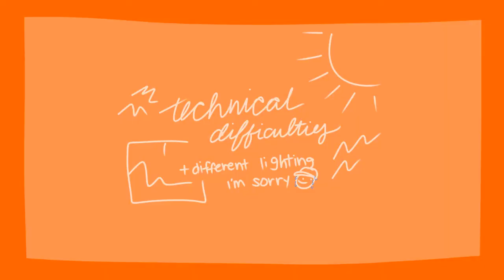breakfast + april and may favorites | philippines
「 𝙤𝙥𝙚𝙣 𝙢𝙚 𝙛𝙤𝙧 𝙖 𝙡𝙞𝙡 𝙢𝙚𝙨𝙨𝙖𝙜𝙚 ! 」

｡･:*:･ﾟ★,｡･:*:･ﾟ☆

𝓲'𝓶 𝓴𝓲 𝓪𝓷𝓭 𝓲 𝓵𝓲𝓴𝓮 𝓭𝓸𝓲𝓷𝓰 𝓽𝓱𝓲𝓷𝓰𝓼

PLEASE STAY INDOORS AND WASH YOUR HANDS!
i haven't uploaded in a good while considering the time i have, sorry:c i've been busy with art n everything!!

i hope u guys enjoyed this video!! i loved talking and editing this whole thing, it was fun and just chill:D i hope i can film more videos for you guys during the time given!! stay safe